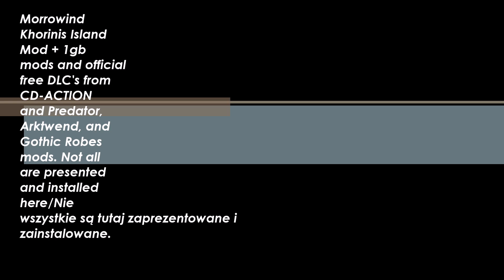MORROWIND GOTHIC MOD + 2,32 GB MODS